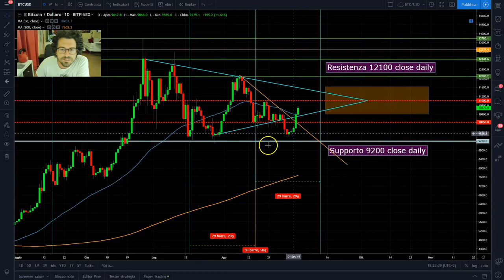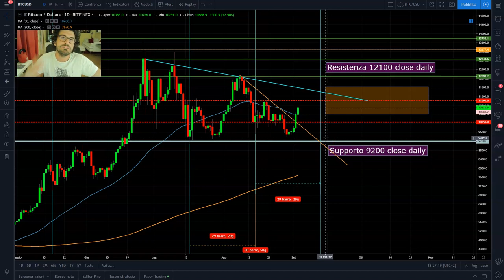BOOM Bitcoin torna il sereno? AGGIORNAMENTO analisi tecnica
SOCIALS